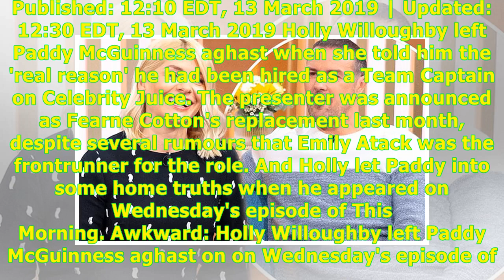Holly Willoughby makes 'savage' dig about Paddy McGuinness -24H Highlight News